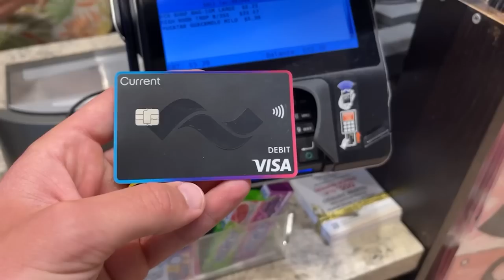The Indianapolis Colts Theme Team!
Caz - Youtube.com/Cazeaux